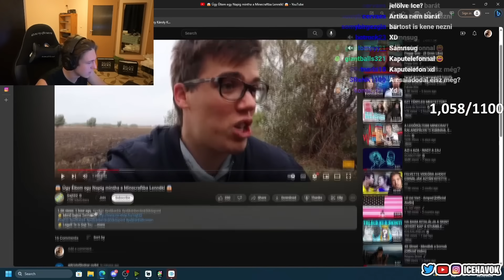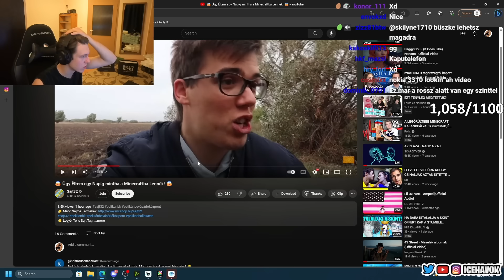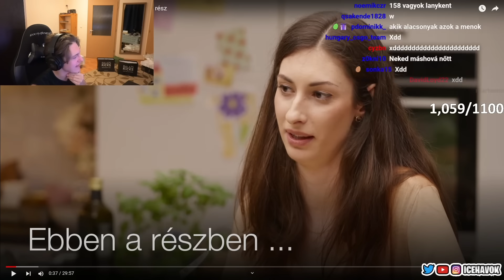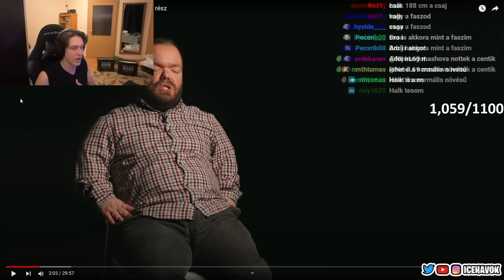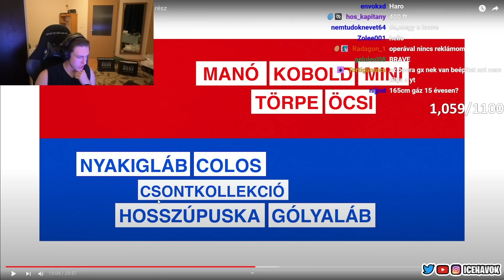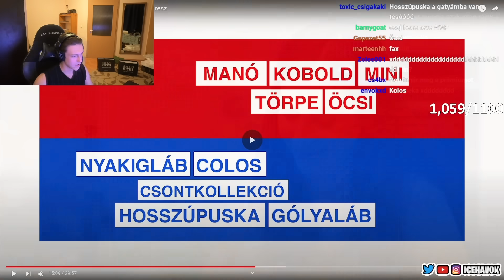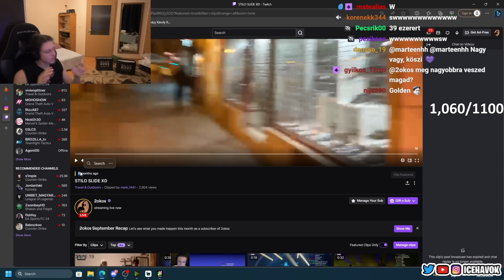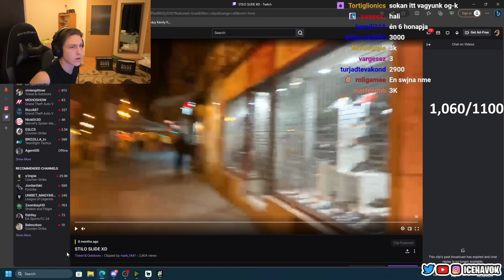2okos stream highlights #31